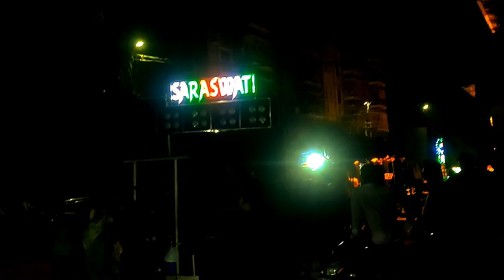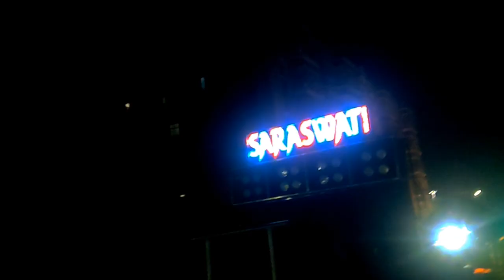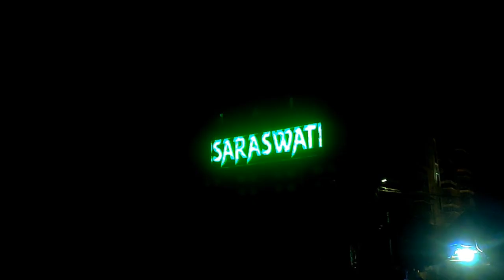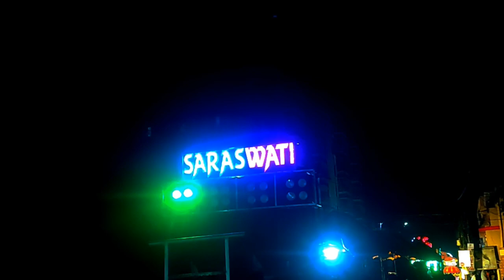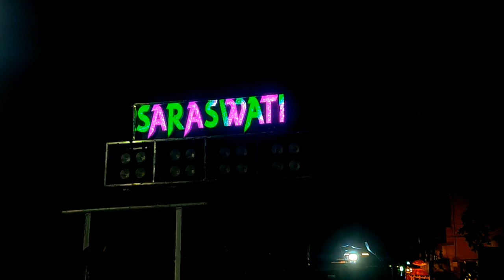Nali faraka bali song saraswati musical band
WELCOME MY YOUTUBE CHANNEL , MUSICAL BAND LOVERS